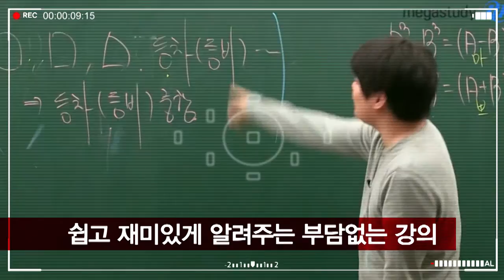[메가스터디] 수능 수학을 쉽게 가르치는 불꽃수학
수학이 어렵고, 지겹고, 힘들기만 하다고 생각하는 학생들 주목!
수능 수학을 쉽게 가르치는 불꽃수학 김성은 선생님을 소개합니다!